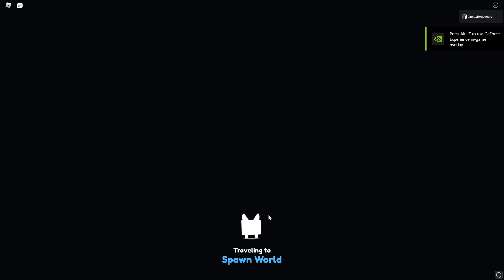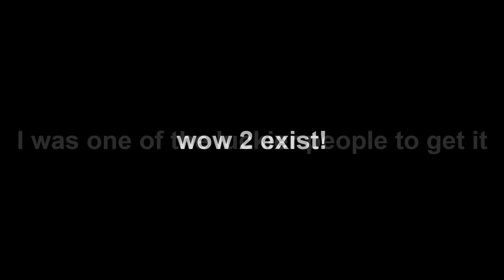WOW! I Got and Hatched the New BEST Mythical! New Chest! (500000T) - Roblox Pet Simulator X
SHEEESH! UPDATE IS INSANE